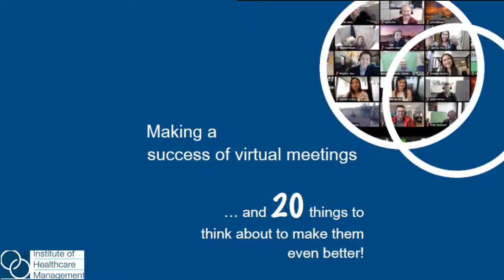How To Run A Virtual Meeting - 4 Top Tips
Download this popular guide 'Making a success of virtual meetings', for FREE.